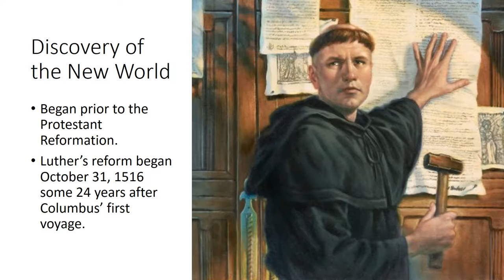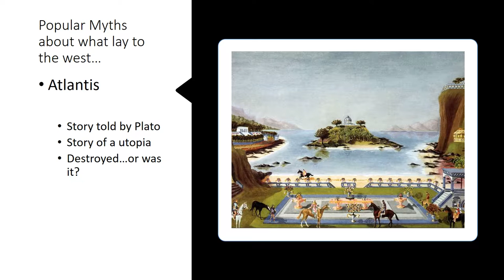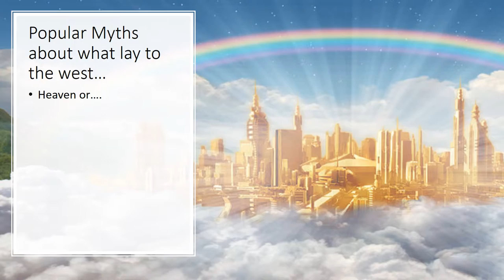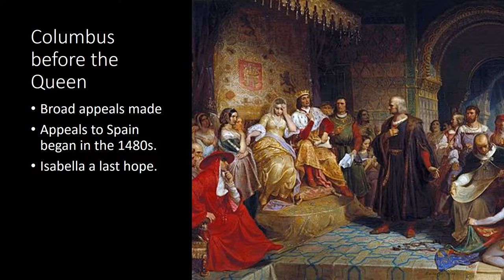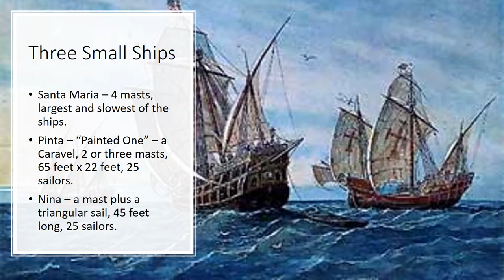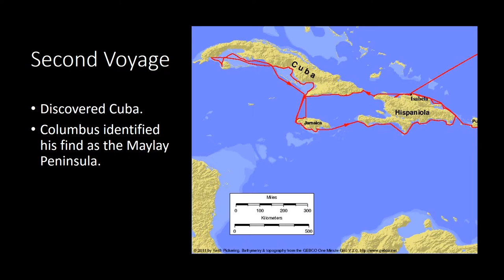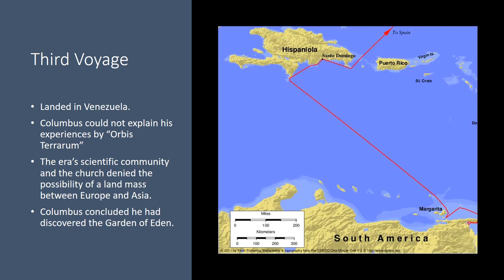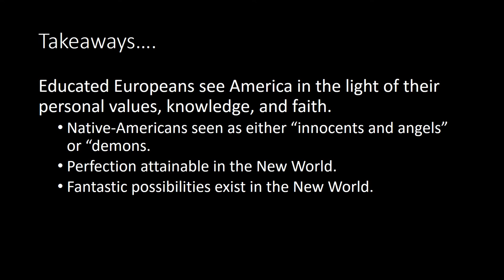ORBIS TERRARUM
A brief look at some of the strange ideas occupying European minds as exploration of the Western Hemisphere began.